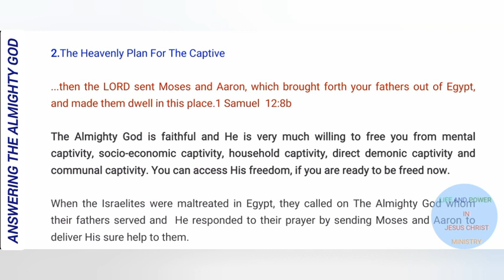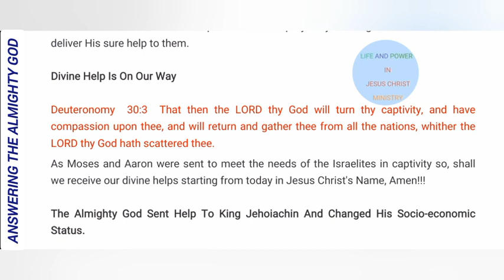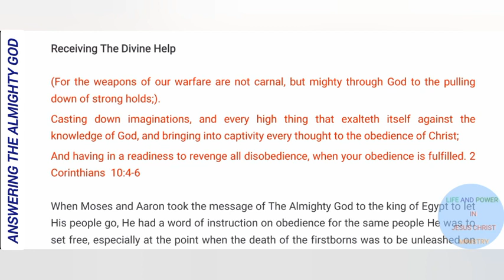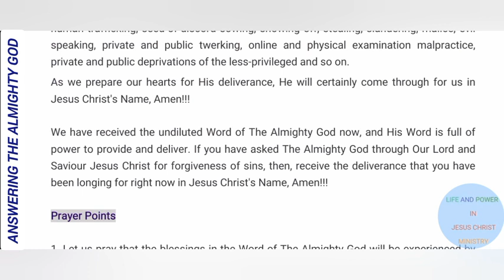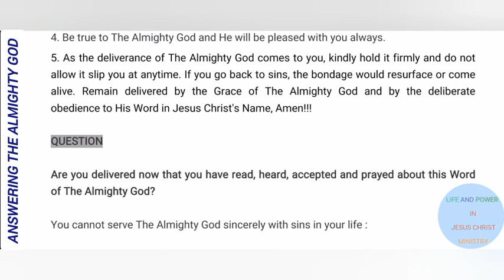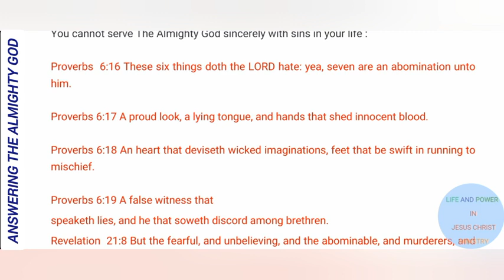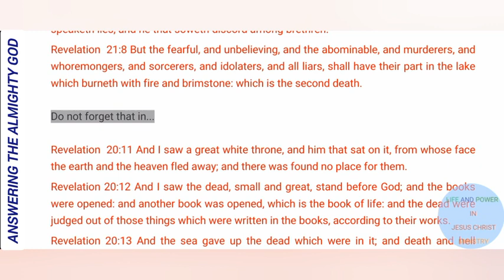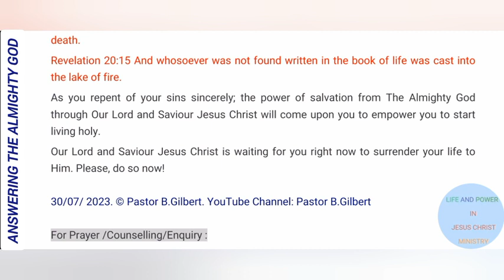Answering The Call Of The Almighty God 132 || PART 2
2.The Heavenly Plan For The Captive

...then the LORD sent Moses and Aaron, which brought forth your fathers out of Egypt, and made them dwell in this place.1 Samuel  12:8b

The Almighty God is faithful and He is very much willing to free you from mental captivity, socio-economic captivity, household captivity, direct demonic captivity and communal captivity. You can access His freedom, if you are ready to be freed now.